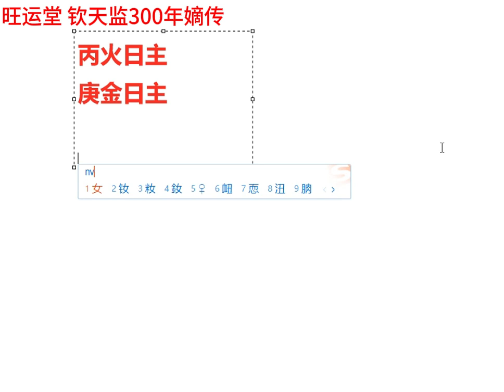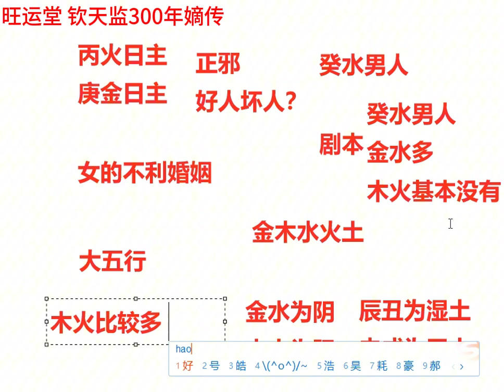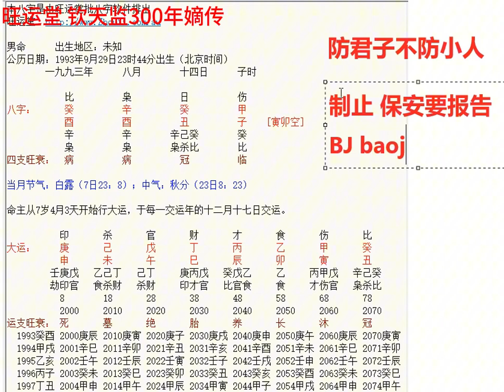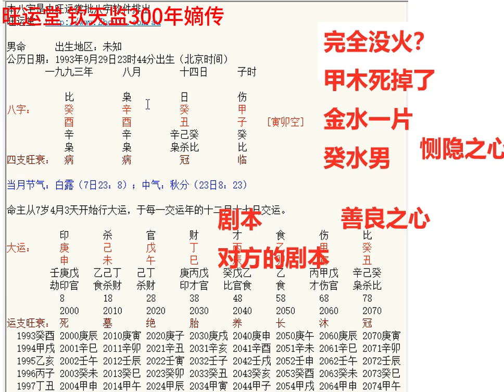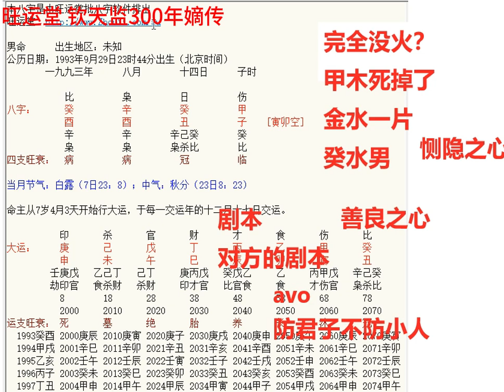嫁人千万不要嫁癸水男！